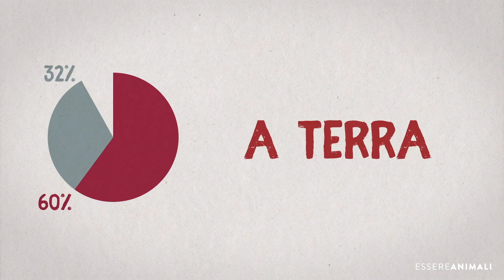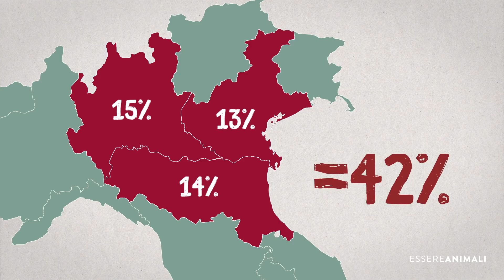L'insostenibile produzione di uova negli allevamenti di galline - Essere Animali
Una nuova indagine di Essere Animali mostra le condizioni delle galline allevate in Italia per la produzione di uova. Le immagini provengono dal lavoro di investigazione svolto in diversi (dieci) allevamenti intensivi situati in Lombardia, Emilia Romagna e Veneto, regioni che da sole coprono quasi la metà della produzione nazionale, nel 2017 pari a 10,2 miliardi di uova.
Abbiamo filmato le condizioni degli allevamenti in gabbia e ‘a terra’, in cui sono rinchiuse oltre 34 milioni di galline, il 92% di quelle allevate in Italia. Animali che vivono rinchiusi in capannoni senza poter accedere ad un’area all’aperto, né vedere la luce del sole.